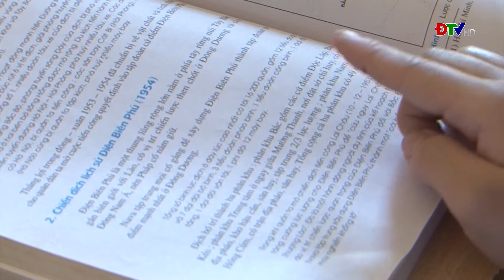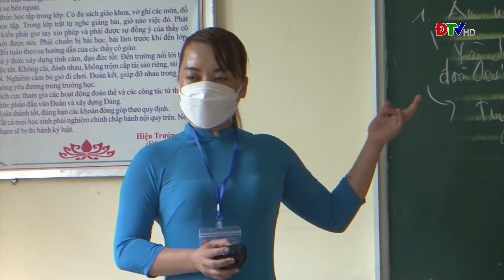ĐIỆN BIÊN - Trung tâm VH-TTTH thị xã Mường Lay (Ngày 6-5-2022) | ĐTV